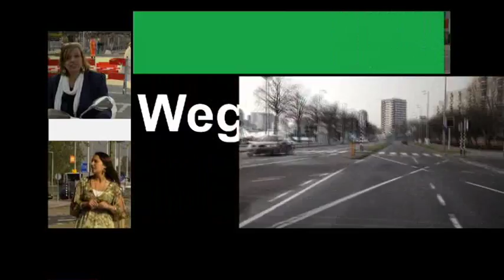Gemeentewerken Rotterdam - WegWerken Oudedijk - 2012